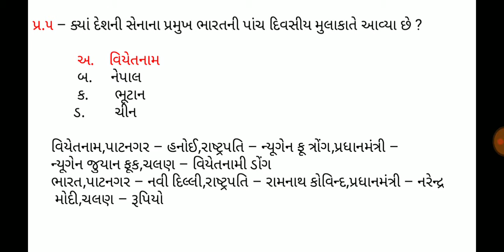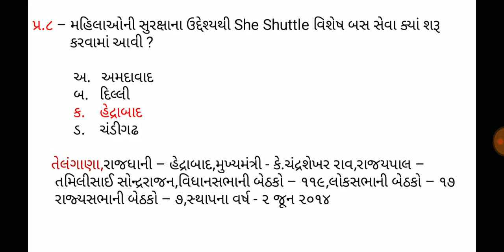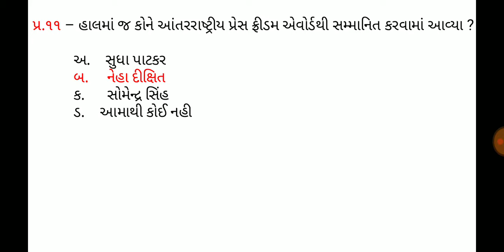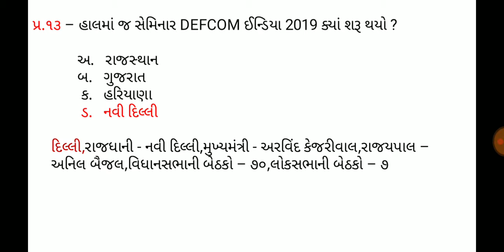29 November 2019,Current affaires in gujrati,daily gk in gujrati,MCQ,GPSC,SSC,BANK,RAILWAY,POLICE